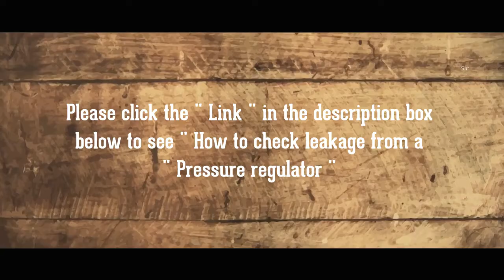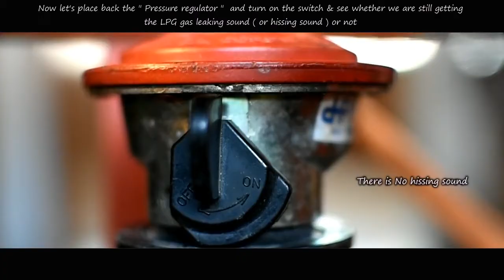How to stop Gas Leakage in LPG Cylinder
Here you can know If this kind of problem arises in gas cylinder then check this video and know why it happens .

allinonevlogs365